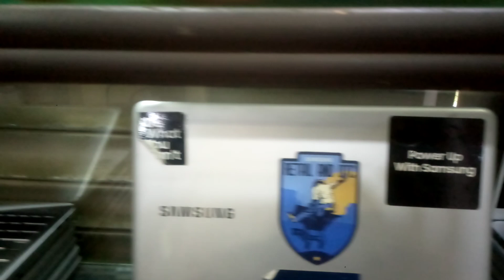LAPTOPS AVAILABLE; SUNRISE